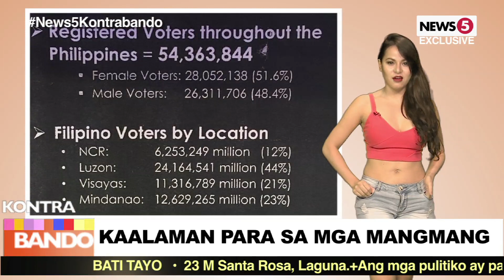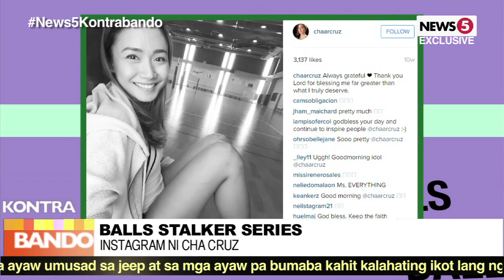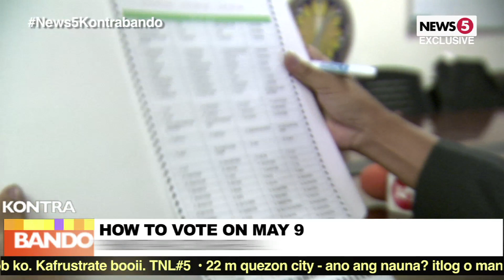KONTRABANDO EPISODE 56